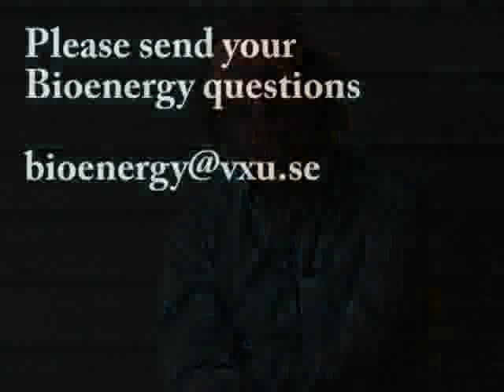What is Biomass?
Biomass is stored solar energy? Did you know this?

Check out the bioenergy blog